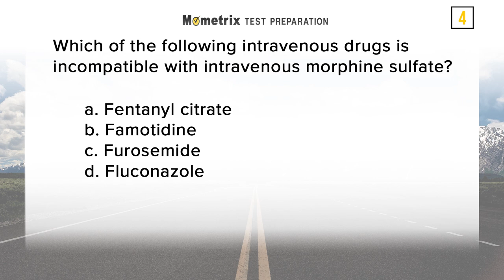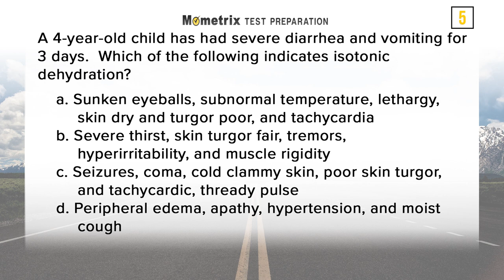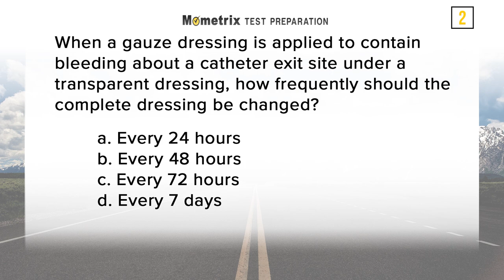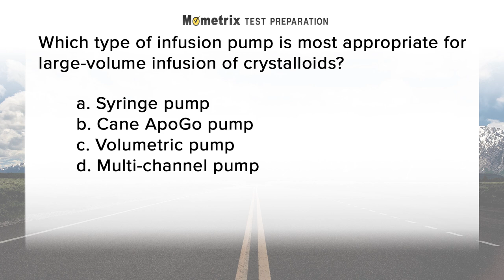CRNI Exam Practice Questions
Use this CRNI Exam Practice video to get a head-start on your CRNI Exam. We pride ourselves in providing accurate and up-to-date preparation for your big test. Our original research into the Certified Registered Nurse Infusion (CRNI) Examination, offered by the Infusion Nurses Certification Corporation (INCC), reveals the specific content areas and the essential skills that are critical for you to know on the CRNI test. We've taken the information and developed a study guide that is guaranteed to help you be successful on the CRNI test.